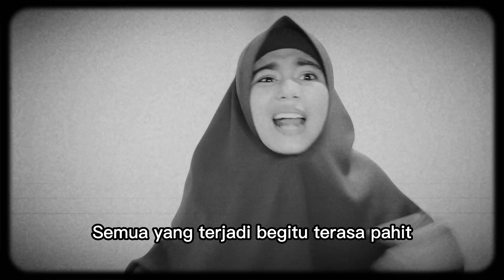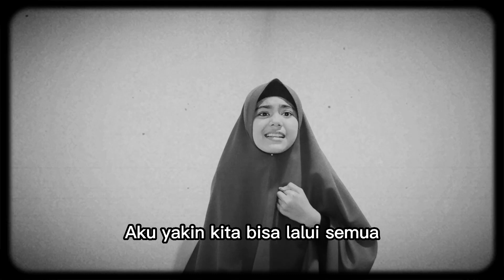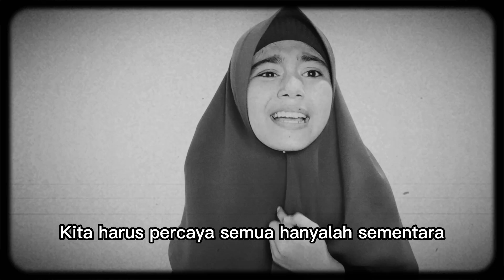Perjuangan dari Pandemi by Nabila | MA Arsyad